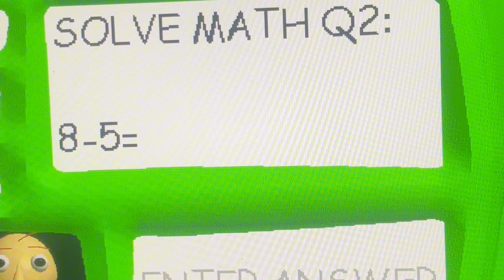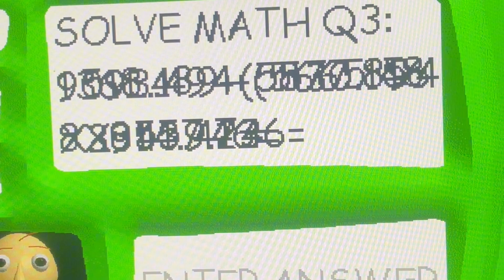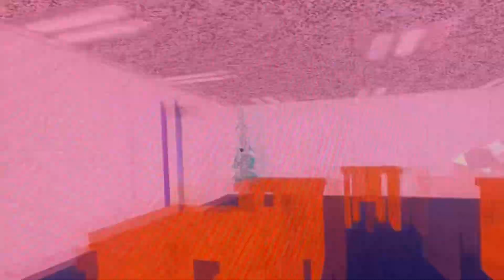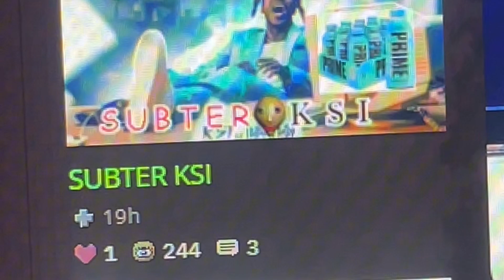PREY…(a short Baldi’s basics mod gameplay)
Haven’t done one in a long time